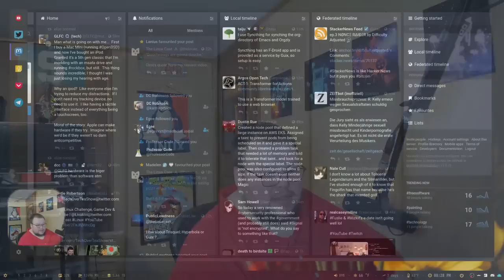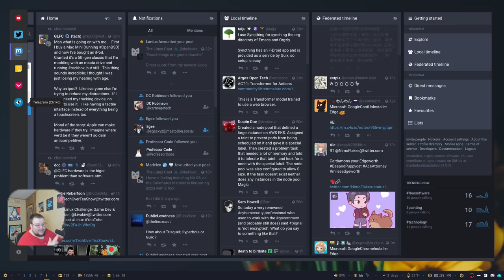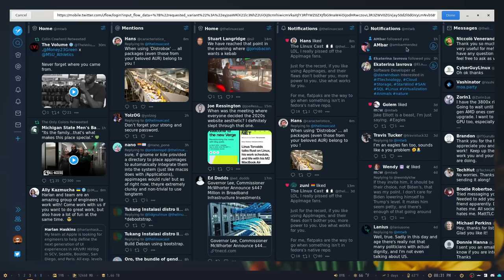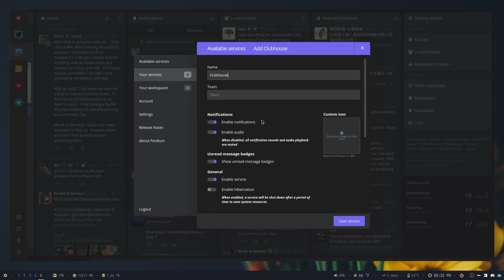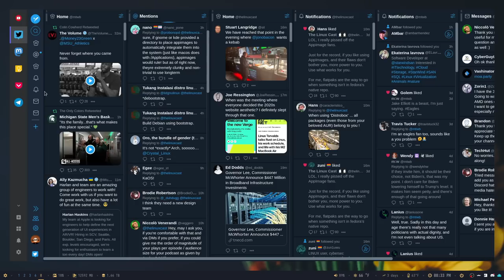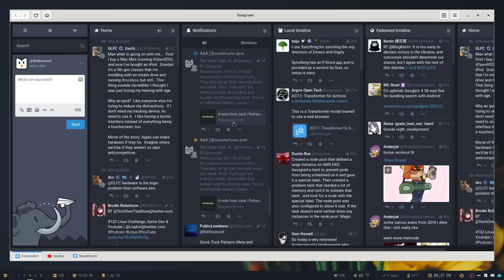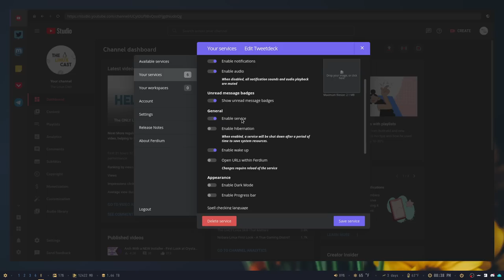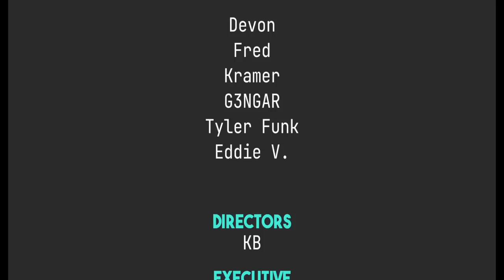A Browser For Your Apps?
Tangram is a neat little browser, but it's not your normal browser, nay. It's a browser for your apps!